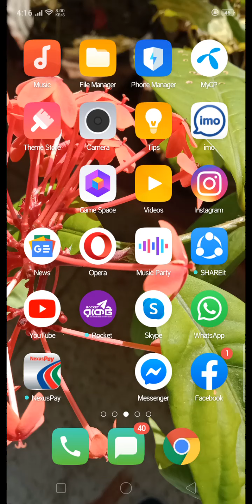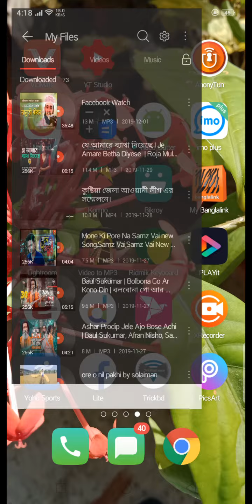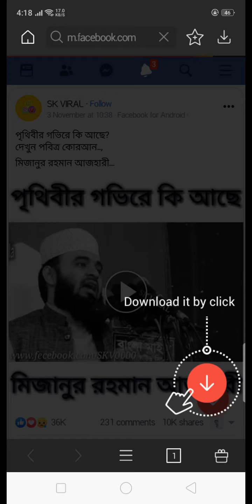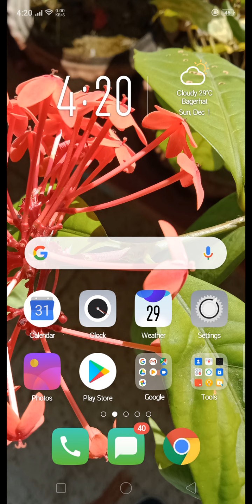Facebook এর যেকোন ভিডিও সেভ করুন অাপনার ফোনের মেমোরি কার্ডে। এবং গ্যালারীর ভিডিওতে ও পাবেন।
অাস্সামুঅালাইকুম।

অাশা করি সকলে ভালো অাছেন।

অাজকের ভিডিওটি সম্পূর্ণ দেখলে অাপনারা অাপনাদের ফেইসবুক এর যেকোন ভিডিও সেভ করতে পারবেন অাপনাদের মেমোরি কার্ডে।

সকলে ভালো থাকুন,সুস্থ থাকুন।

অাল্লাহ হাফেজ।।